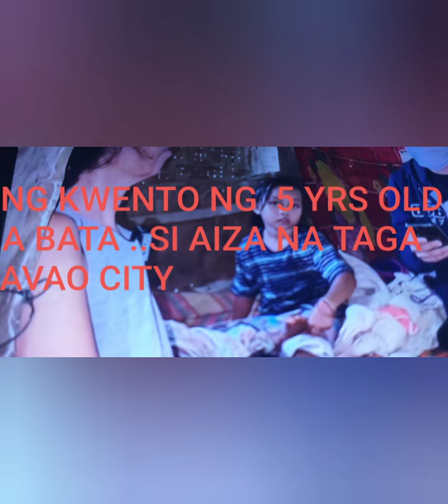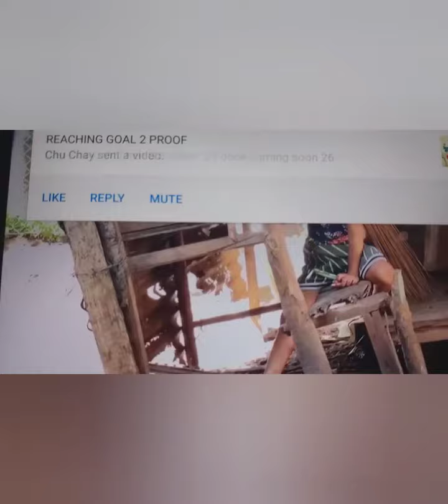AIZA The story of 5yrs old girl....pugongbiyahero.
the story of a 5 years old girl that she knows how to do the house holds works.including cooking.cleaning and washing clothes..so please subscribe my video so that you will updated more of my videos..

pinay chef tales..
and pugongbiyehero.